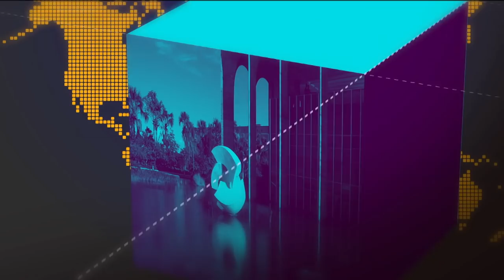Quatro terminais portuários serão leiloados nesta sexta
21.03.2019 - O Ministério da Infraestrutura fará nesta sexta-feira (22) um leilão de arrendamento portuário à iniciativa privada. Serão leiloadas na Bolsa de Valores de São Paulo três áreas portuárias em Cabedelo (PB) e uma em Vitória (ES). O valor total do investimento é de R$ 199 milhões.